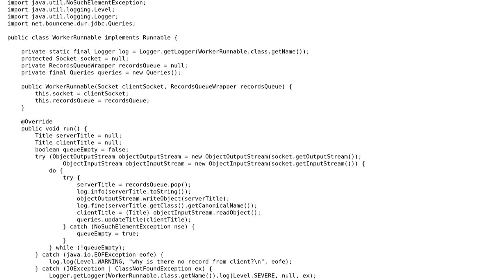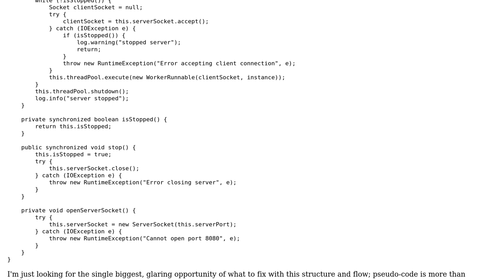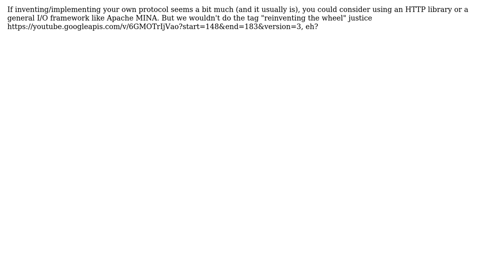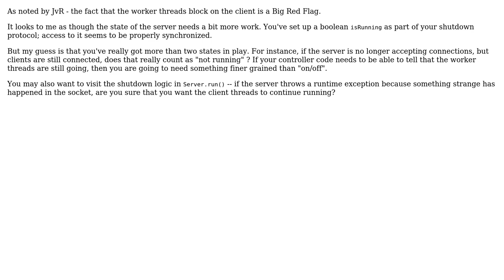Confusing control flow (3 Solutions!!)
Confusing control flow

With thanks & praise to God, and with thanks to the many people who have made this project possible! | Content (except music & images) licensed under CC BY-SA | Music | Images & others | With thanks to user Zwiefs user VoiceOfUnreason user Thufir user JvR user Jamal and the Stack Exchange Network Trademarks are property of their respective owners. You are responsible for your own actions.